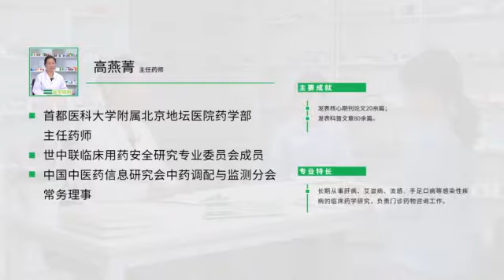丙肝基因分型檢測對治療丙肝有什麼重要性？